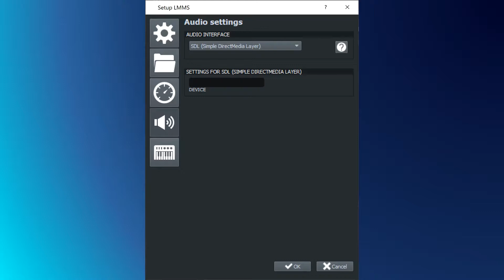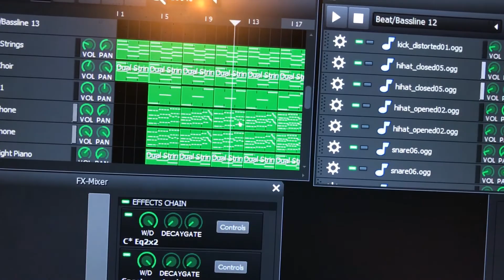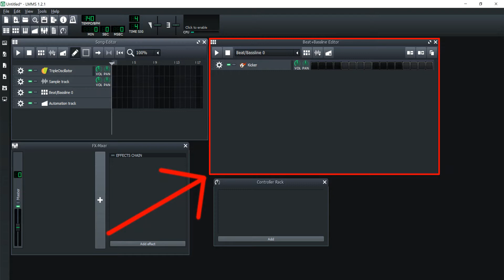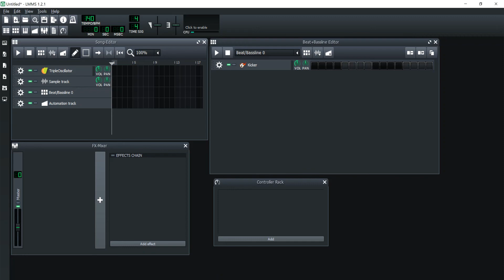LMMS (1.2.1) for Beginners: Introduction to an Awesome, *FREE* DAW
A program that has everything that you need to create quality music for free and more?! Oh yeah!

[Note - the URL in the video may open the "Windows" versions by default, whereas the "description" version here should automatically detect the best versions for your system].

Video created with: Microsoft Photos App (Video Editor)

Videos (non-screenshots) recorded with: Apple iPhone 7s Plus

Audio recorded and produced with Audacity

Thumbnail created with GIMP